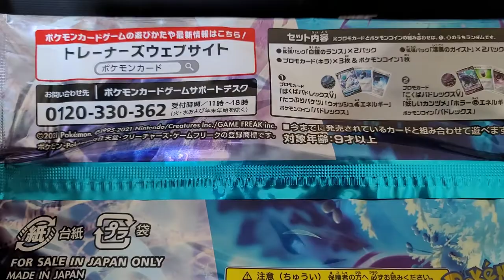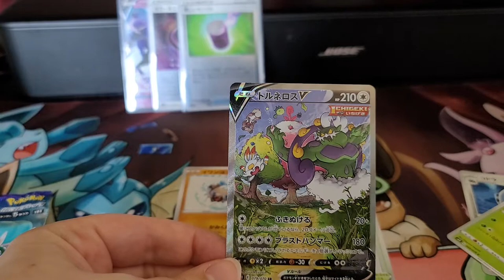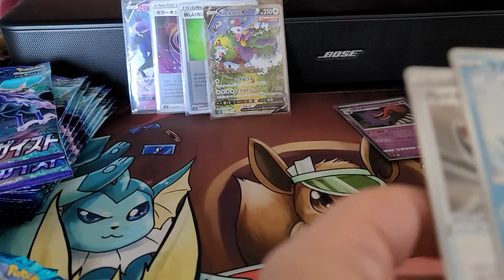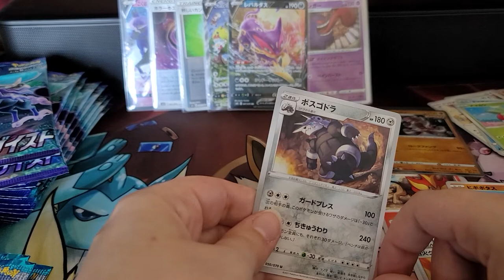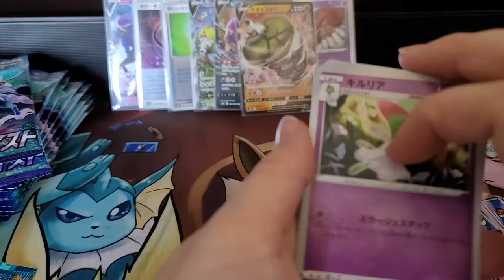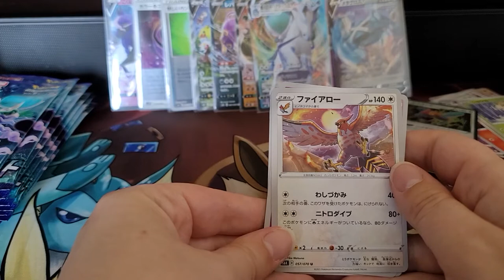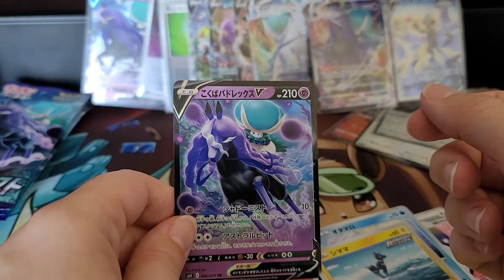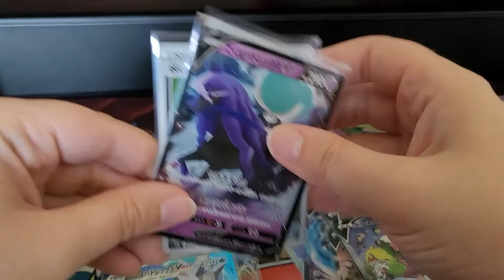Newest Set!! First opening of pokemon cards!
First opening of pokemon cards. Its Silver Lance and Black Jet Poltergeist.  Newest set in Japan.  Thank you for the support!